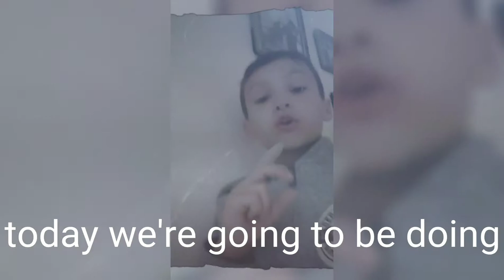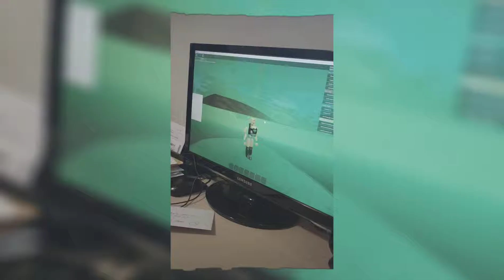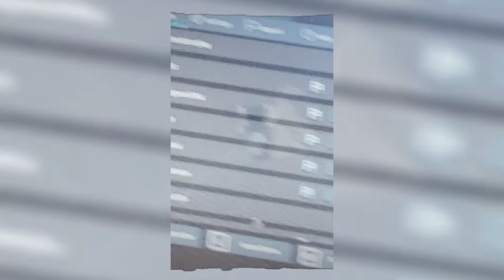My sister doing really weird stuff part 2